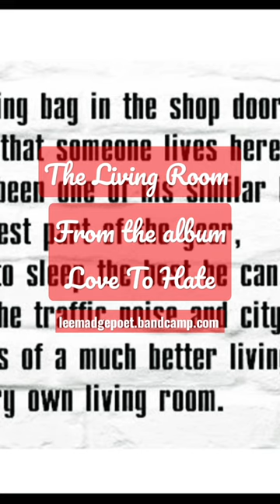"the sleeping bag in the shop doorway..." The Living Rooms by Lee Madge from his album Love To Hate